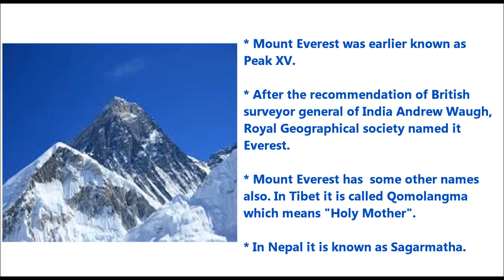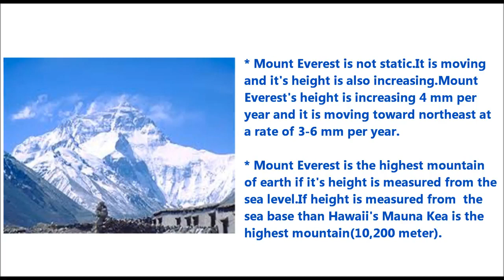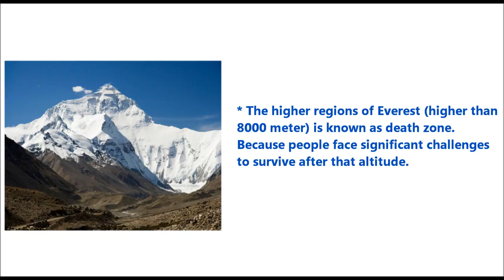Secrets about Mount Everest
Amazing Facts & Information about Mount Everest  The Highest Mountain on Earth